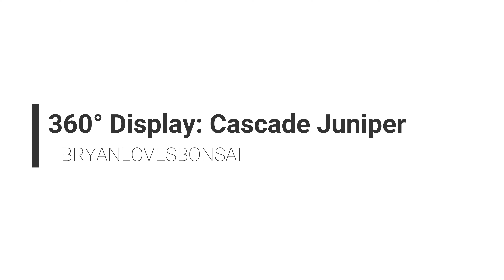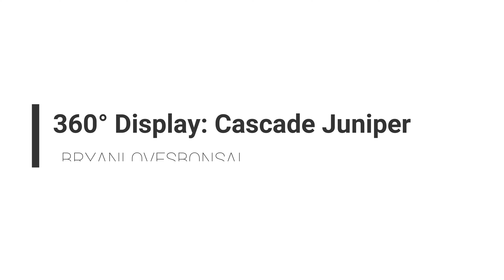360° Display: Cascade Juniper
Watch me display my Cascade Juniper in full 360° in HD!